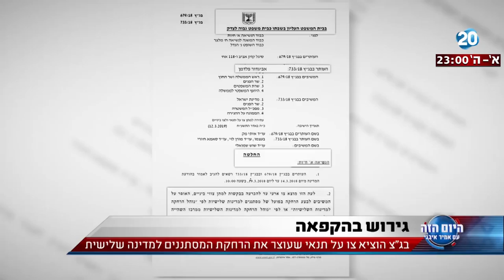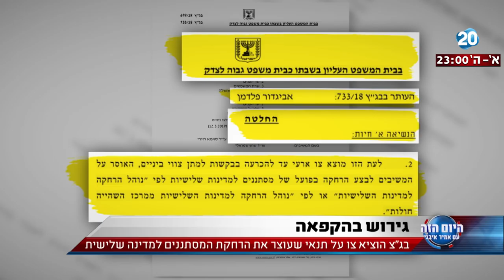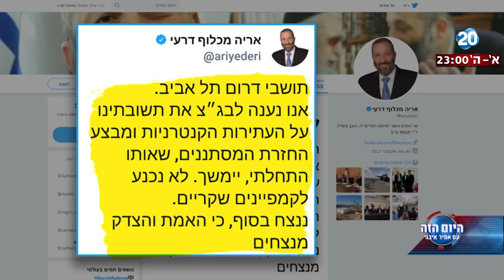היום הזה - בג"צ הוציא צו על תנאי שעוצר את הרחקת המסתננים למדינה שלישית